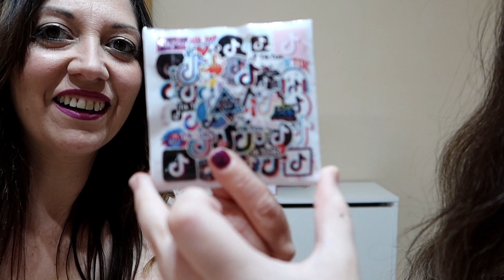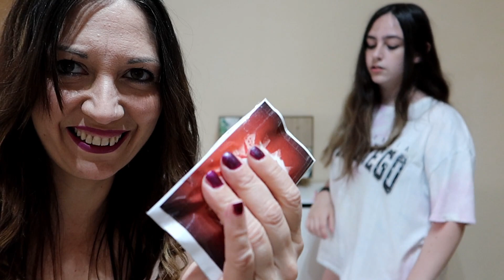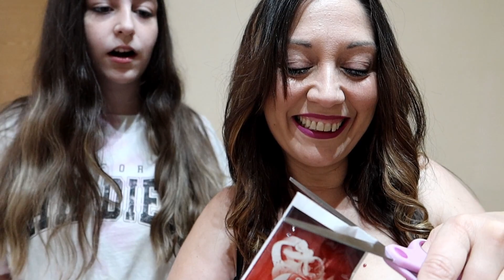LOS FIDGET TOYS MÁS VIRALES DE TIK TOK, INSTAGRAM Y YOUTUBE